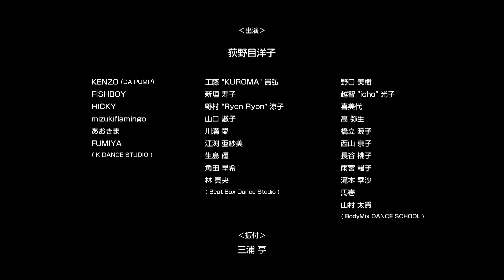荻野目洋子 / ダンシング・ヒーロー（Eat You Up）MV [New Dance Ver.]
荻野目洋子 30th Anniversary アルバム『ディア・ポップシンガー』（2014年8月20日発売）より。
2017年の「ダンシング・ヒーロー」リバイバルの先駆けとなったNEW DANCE VersionのMusic Video。

ビクターエンタテインメント オフィシャルページ